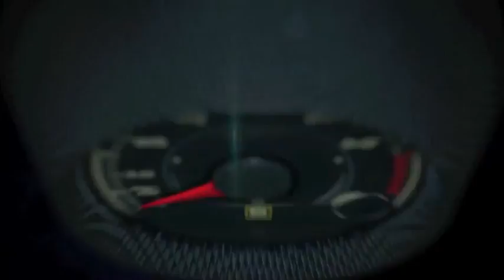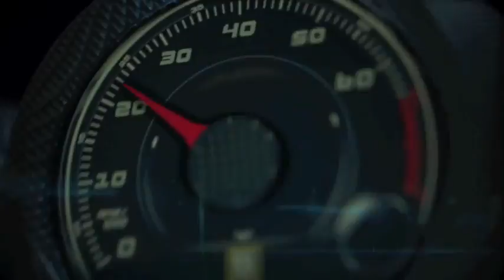Autos 0 60 Karl Brauer KBB con and a business update about the VW Group